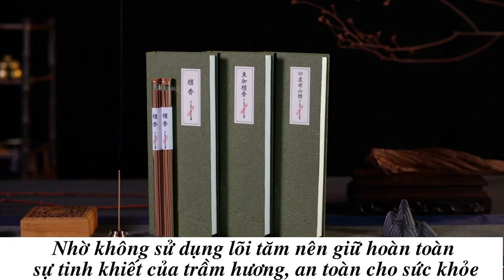giá bán nhang trầm hương cao cấp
Hương thơm nhẹ nhàng khi đốt nhang trầm mang lại sự an lành, nhẹ nhàng cho con người. Làn khói hương trắng mờ mang không gian trở nên thiêng liêng là cầu nối giữa thế giới hữu hình và vô hình với nhau.

Khi dâng hương, người Việt mới khấn vái, cầu mong gia tiên phù hộ độ trì, thành kính mời ông bà, ông vải về ăn cỗ cúng, các nghi thức lễ khác trong các tôn giá và tin rằng tấm lòng thành kính của người thắp hương sẽ quyện theo làn khói thơm hướng về cõi thiêng liêng.

Với mong muốn mang đến sức khỏe và sự bình an cho mọi khách hàng, nhang trầm hương CYS cam kết không chứa hóa chất hương liệu, an toàn sức khỏe cho người dùng. Sản phẩm CYS mẫu mã đa dạng phong phú. Thích hợp làm quà tặng cho người thân hoặc sử dụng.